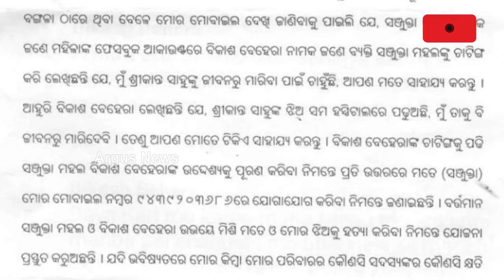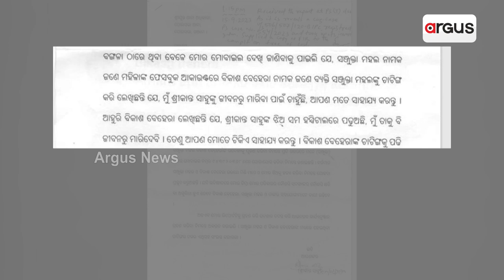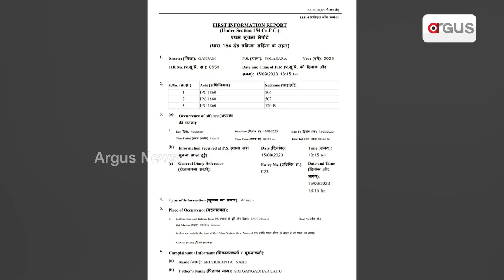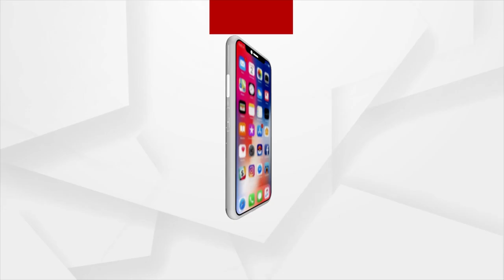BJD Leader Sajukta Mahala Smells Conspiracy Behind FIR Against Her By MLA Srikanta Sahu